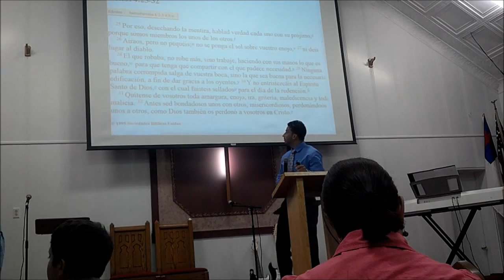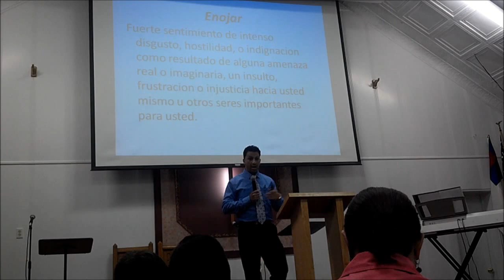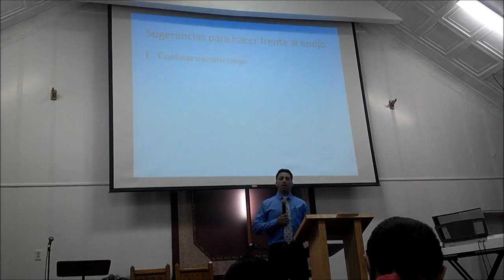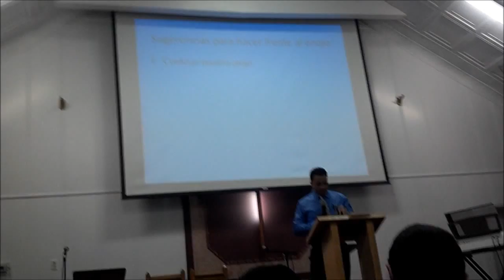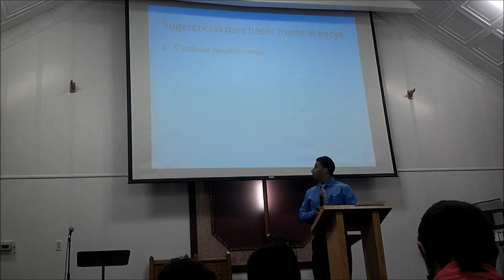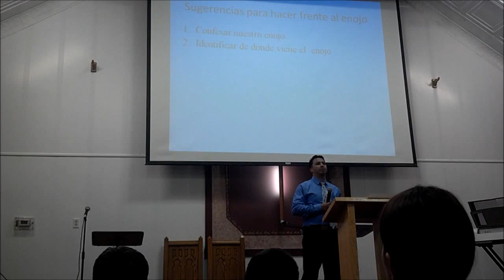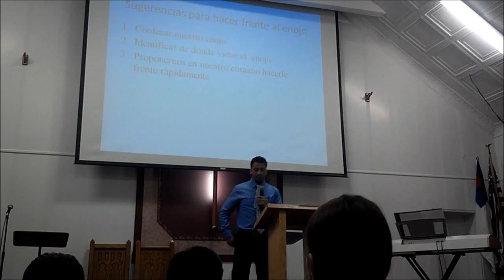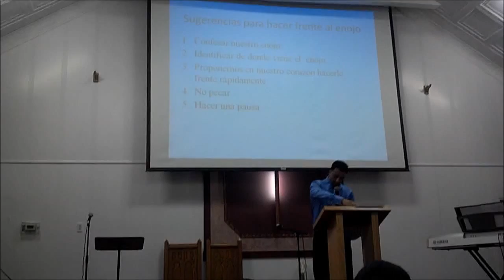Oscar1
Oscar's preaching